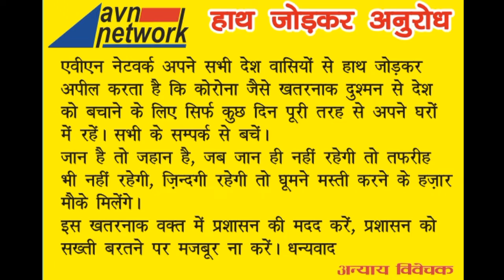कोरोना से जूझता देश - धर्मवाद में मस्त ग्राम प्रधान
शहर से सटे गांव मोहनपुर ठिरिया का प्रधान कोरोना से बचाव मे ऐसे कर रहा है सहयोग

पंचायत के मुस्लिम बाहुल्य नकटिया गांव को बना रहा है नरक,
केवल धर्मवाद के चलते आजतक सफाई नहीं कराई, ना ही नालियां बनवाई है,
लोगों का कहना है कि प्रधान सुनता नहीं,
ये तस्वीरें है बरेली से शाहजहांपुर रोड के नकटिया की,
जिसे सिर्फ धार्मिक भेदभाव की वजह से गांव का प्रधान ना नालियां बनवा रहा है ना ही आजतक सफाई ही कराई

इन दिनों जहां कोरोना के खतरे के चलते आला अफसरान रात दिन एक करके ज़िले को बचाने के लिए जूझ रहे है तो वहीं मोहनपुर का प्रधान कोरोना के साथ दूसरी बीमारियों को दावत दे रहा है